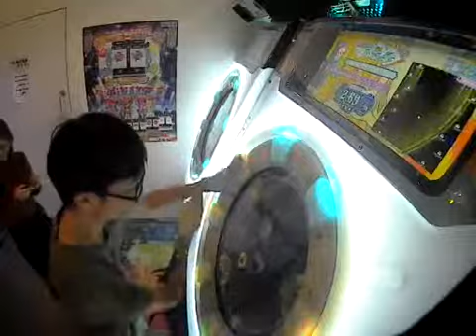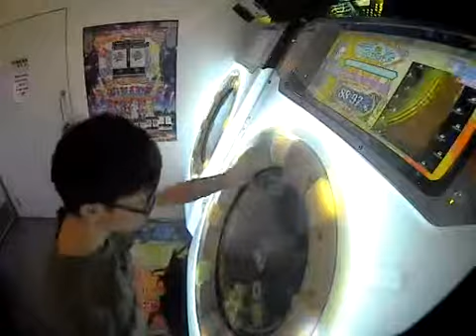[Maimai] Got more raves? MASTER 100.17% SSS!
needed a recording and got it

rip gfc